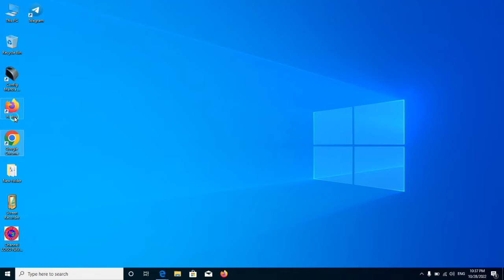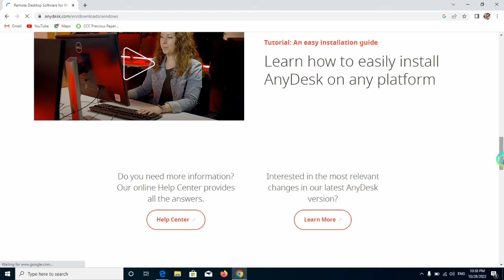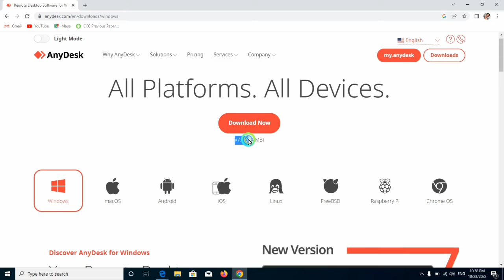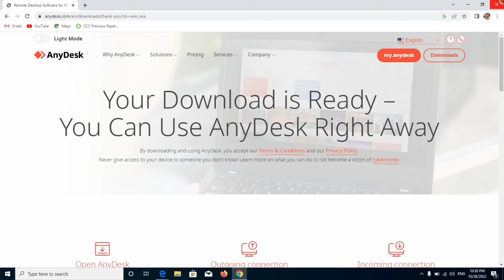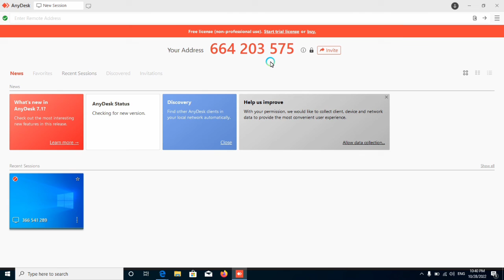Anydesk Remote Desktop Connection kaise install kare? Anydesk Install kare ?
इस वीडियो के माध्यम से आप अपने कम्प्यूटर में Anydesk Remote Desktop Connection डाउनलोड कर पाएंगे , इसके साथ हि आप अपने किसी दूर के दोस्त से मदद भी प्राप्त कर पाएंगे।

हिंदी टाइपिंग का काम 😍 बहुत ही आसान । हिंदी टाइपिंग सीखें बहुत ही आसान तरीके से। व्हाट्सएप्प टाइपिंग

"Naval IT Studio" यूट्यूब चैनल आपके CCC एग्जाम के बेहतर तैयारी के लिए प्रयासरत है | इस चैनल पर आपको प्रतिदिन सीसीसी एग्जाम से सम्बंधित महत्वपूर्ण प्रश्नों की क्लास मिलती है | जो कि आपके एग्जाम के लिए मददगार साबित होंगे | CCC के प्रतिदिन क्लास के लिए हमारे चैनल "NAVAL IT STUDIO" को अवश्य सबस्क्राइब करें , और अपने दोस्तों के साथ शेयर करें जिससे की आपके जो भी दोस्त सीसीसी एग्जाम की तैयारी कर रहे हैं उन्हें भी एग्जाम के प्रश्नों को तैयार करने में हेल्प मिल सके |
यहाँ पर आपको सीसीसी के लिए महत्वपूर्ण प्रश्नों की क्लास के साथ-साथ MS Word, MS Excel, MS Powerpoint , Adobe Photoshop & Corel Draw के क्लास भी उपलब्ध हैं | जो की आपके कंप्यूटर स्किल को बेहतर बनाने में मददगार साबित होंगें |

"पहुँच गए कंप्यूटर युग में , दुनिया सिमटी मुट्ठी में |
अब तो युग ईमेल आ गया , क्या लिखना है चिट्ठी में ||"

We have something Special for You 👌👌👌✔✔

CCC 9 Days Mahamarathon Class Chapterwise
      👇👇👇👇👇👇Watch Now👇👇👇👇👇👇

LibreOffice Menu Related MCQ Problems Topicwise Full Solution only in 3 Videos .